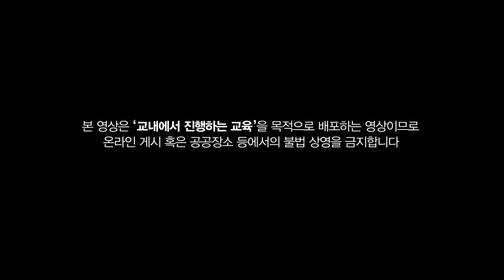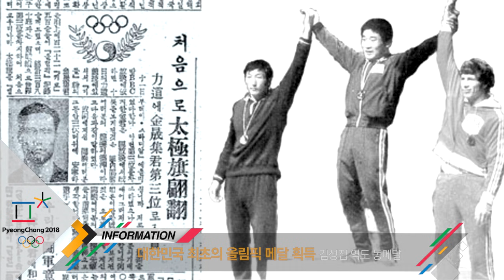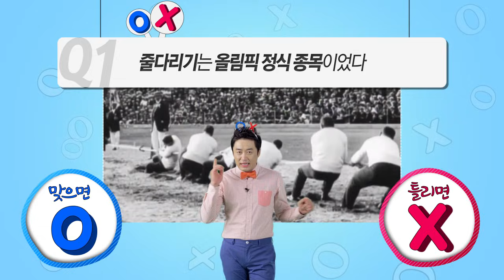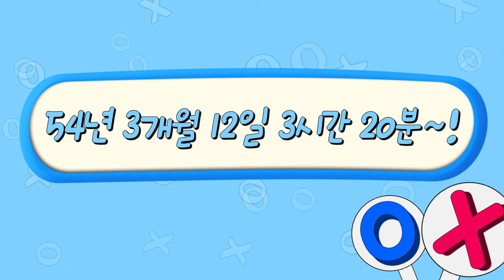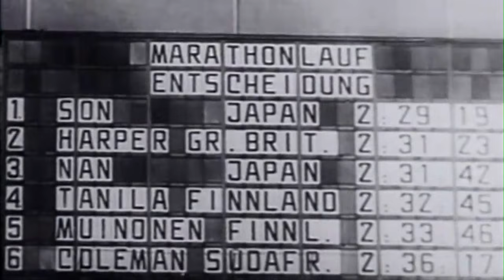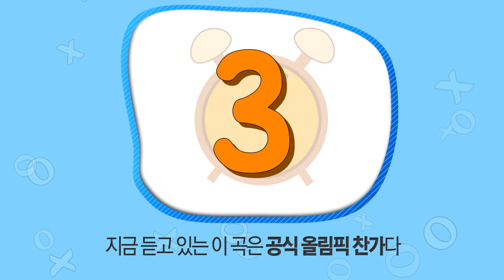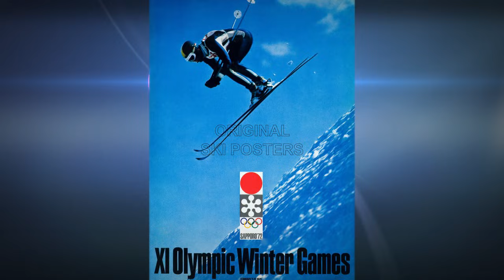(KOR) [Ep1] 정찬우와 함께 하는 올림픽 교육(초등학생용) Olympic Education For Kids (Korean)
개그맨인 정찬우와 함께 하는 재미있는 올림픽!
"1편. 올림픽 이야기(22' 24'')"